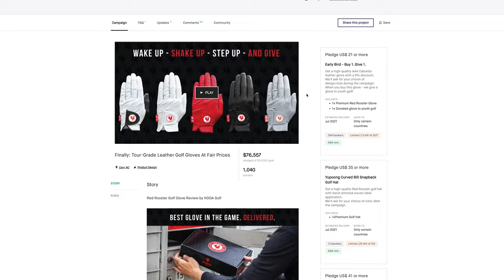Red Rooster Golf - Meet the Golf Company That's Waking Up Golf Gloves [FULL LENGTH]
Red Rooster Golf founders Brad Fritsch and Kerry Moher, are just like you: They love golf, don’t play near enough, and they don't want to pay too much for high-quality leather golf gloves that last. Join us, and over 10,000 customers like you...and let's wake up golf gloves together.

About Red Rooster Golf: We built Red Rooster Golf because most golfers don’t know where their next glove is coming from. We started by making a really ‘good’ (some would say ‘best’ ) glove at a fair price. We deliver the gloves direct to your door exactly when you need them. And, when you buy a glove – we give one to a young golfer getting introduced to the game. Wake Up! Shake up. Step up. And Give.